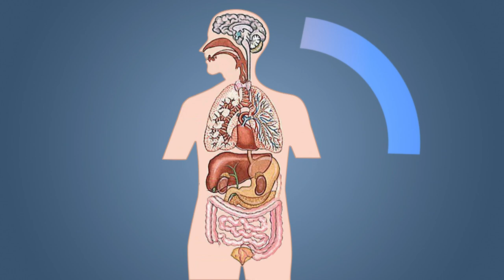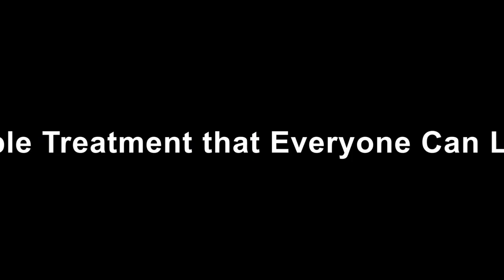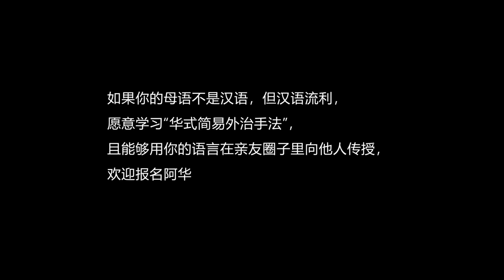Follow Ahua - Episode 01 General Principle : How Qi works in human body?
Qi is an essential concept in traditional Chinese medicine treatments. How Qi works in the human body forms the basic principle of TCM. The balance of Qi contributes to a healthy body.

You are welcome to sign up for Mr. Ahua's online class to learn easy and accessible TCM treatments to help stay healthy.